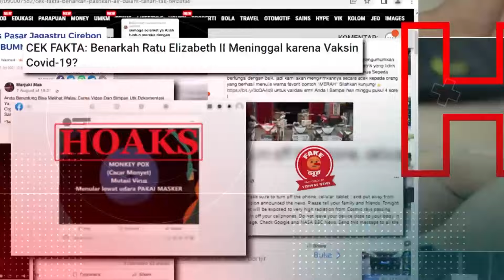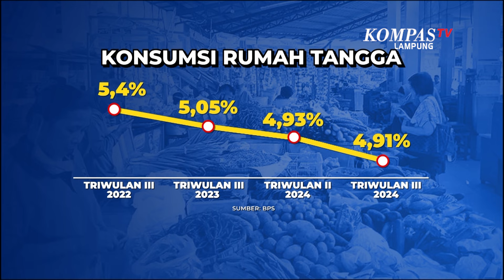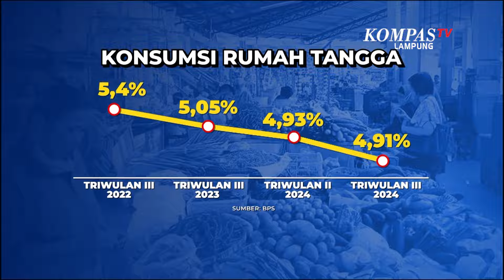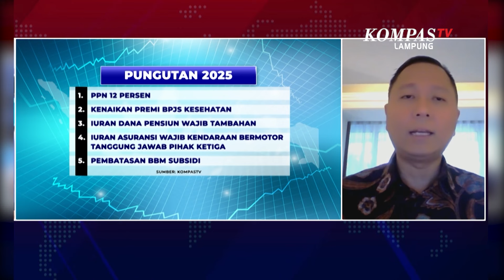PPN 12 Persen, Beban Potongan dan Iuran Wajib Baru Warga +62?